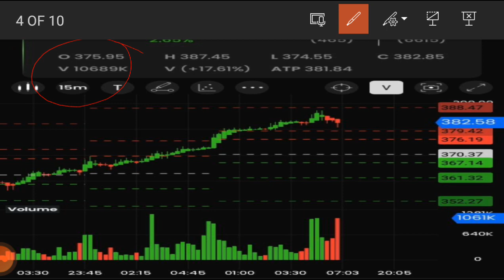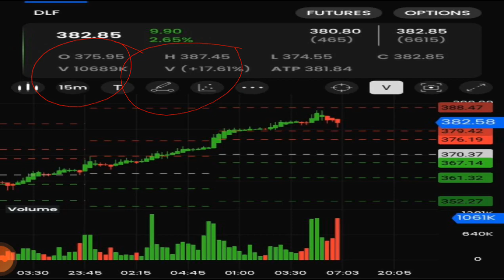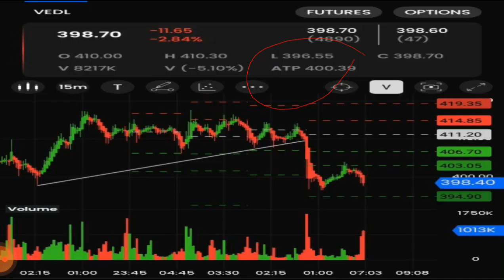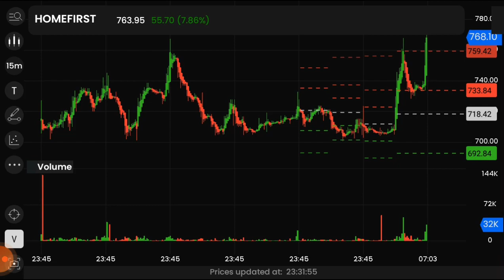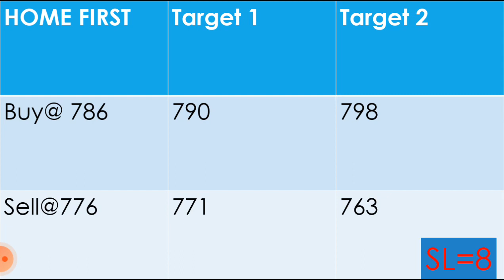Best Intraday Stock For 31 Mar(Intraday Stock For Tomorrow) Intraday Trading For Beginners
intraday stock selection one day before, Best Intraday stocks for 31 mar 2022,
 Best Intraday share for 31 mar 2022,
Best Stocks for tomorrow 31 mar 2022, Best Intraday stocks for 31/03/2022, TRADING FOR 31/03/2022,